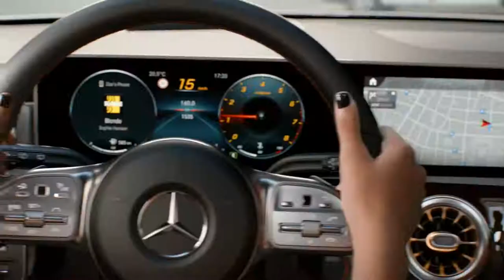Mercedes Benz A Class 2018 Just like You with Nicki Minaj MBUX